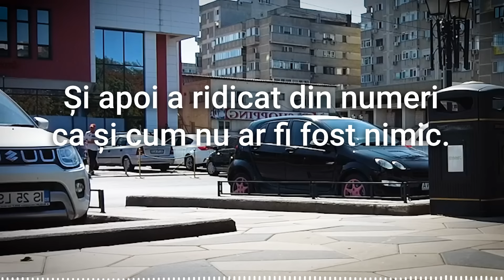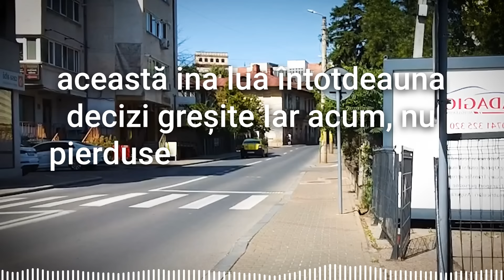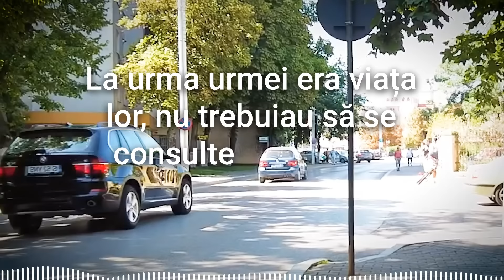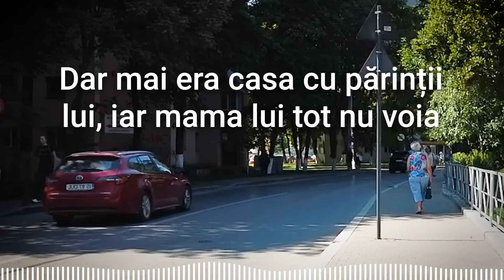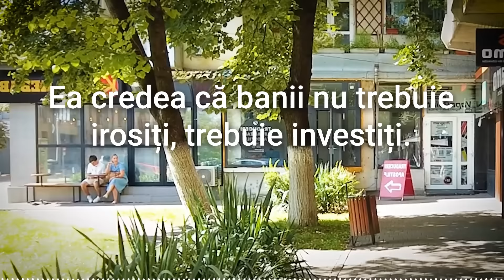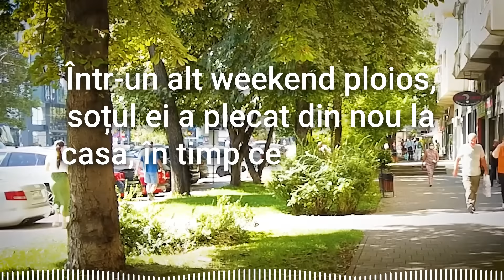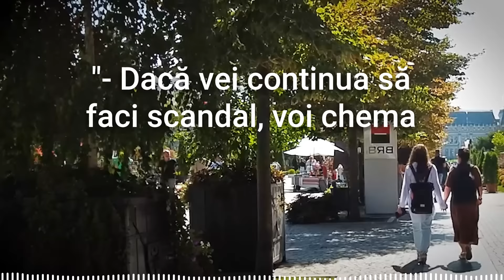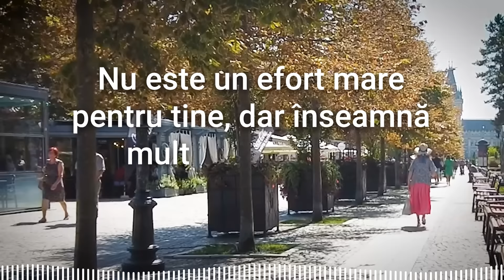Ți-ai luat tot Jegul și șterge-o de AICI! Soacra o alunga pe Mireasă din Propriul său Apartament